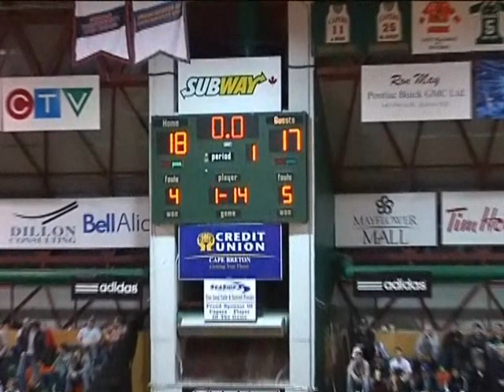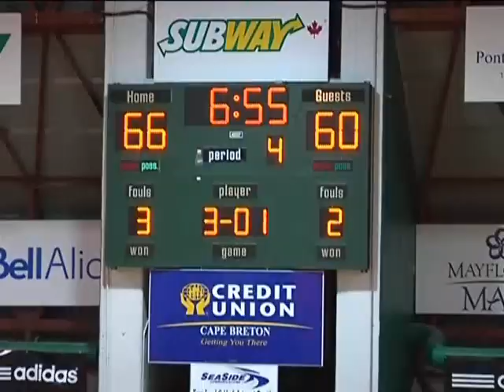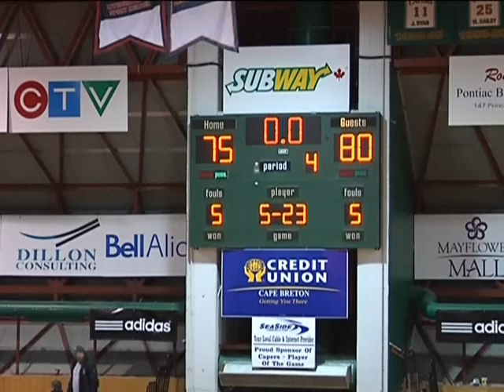CBU Capers 75 SMU Huskies 80 Nov 7 2009 Men